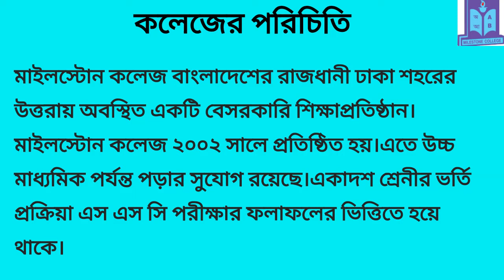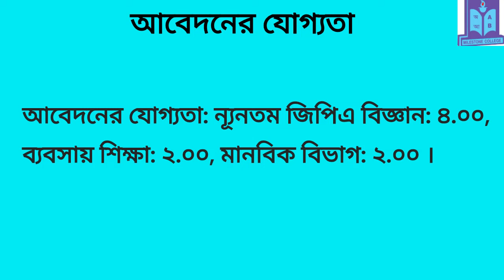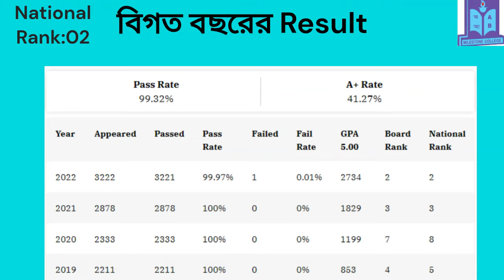Milestone College Admission 2024| মাইলস্টোন কলেজ Campus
Milestone College Admission 📚 Welcome to the fascinating world of Milestone College, where knowledge meets limitless possibilities! In this captivating video, we delve into the remarkable journey that awaits students at Milestone College. Prepare to be enthralled as we explore the institution's outstanding academic programs, exceptional faculty, and unparalleled resources.

(সুবিধা বঞ্চিত শিক্ষার্থীদের পড়াশুনা চালিয়ে যাওয়ার জন্য সাধ্য অনুযায়ী Contribute করুন , যা দিয়ে 2024 সালে তাদের কলেজে ভর্তির জন্য সহায়তা করা হবে।
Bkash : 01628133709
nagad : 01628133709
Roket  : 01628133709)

💡 Whether you're a prospective student seeking a nurturing learning environment or a curious viewer eager to discover the wonders of Milestone College, this video is your gateway to enlightenment. Join us on an immersive experience as we unlock the secrets behind Milestone College's unrivaled reputation for academic excellence.

🏫 Established with a vision to provide holistic education, Milestone College is renowned for its commitment to fostering intellectual growth, personal development, and global citizenship. With state-of-the-art facilities and an unwavering dedication to educational innovation, Milestone College empowers students to thrive in an ever-evolving world.

⭐️ At Milestone College, we believe that education extends beyond textbooks and classrooms. Our video highlights the comprehensive range of extracurricular activities and enrichment programs available to students. From cultural festivals and sports competitions to community outreach initiatives, Milestone College nurtures well-rounded individuals who are equipped to make a positive impact on society.

🎓 As you embark on a virtual tour through Milestone College, you'll gain insight into the diverse academic disciplines offered. Immerse yourself in the world of sciences, arts, humanities, business, and more. Our esteemed faculty, comprising experts in their respective fields, provide personalized attention and guidance, fostering a conducive learning environment for students to excel.

🌍 Milestone College values diversity and inclusion, fostering a vibrant community that embraces individuals from various backgrounds. The college prides itself on creating an environment where students can cultivate their unique identities, exchange ideas, and forge lifelong friendships.

📢 Are you ready to become a part of the Milestone College family? Don't forget to hit the "Like" button if you found this video insightful.

🔖 Additional Tags and Keywords: Milestone College, মাইলস্টোন কলেজ,milestone college ,admission 2023,milestone college,college admission 2023,hsc admission 2023,xi admission,xi admission 2023,hsc admission online

Please note that the social media links and hashtags should be replaced with the actual links and relevant hashtags for your specific social media platforms.